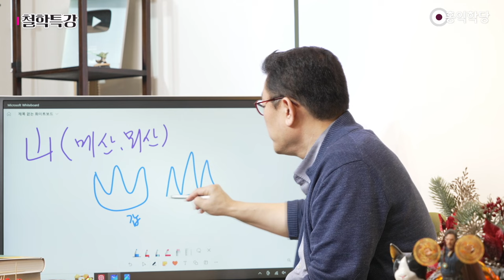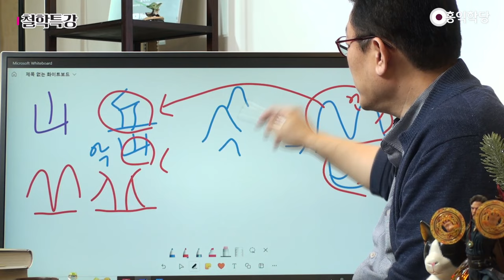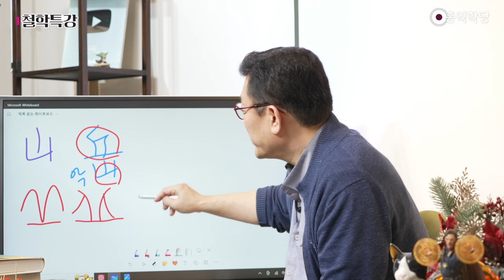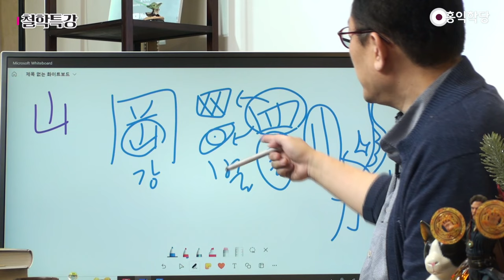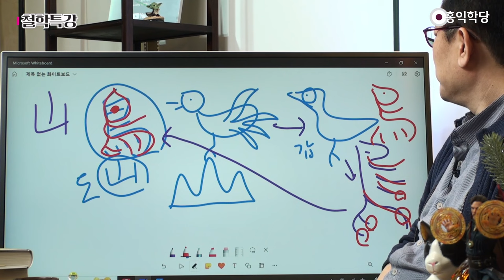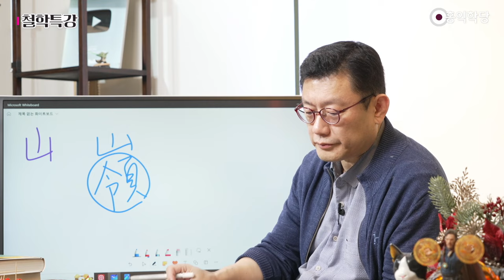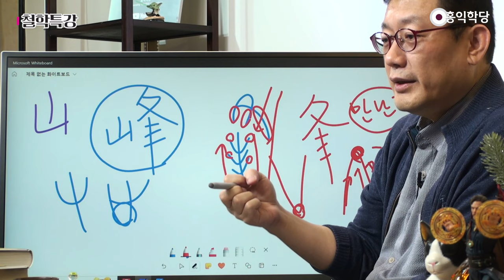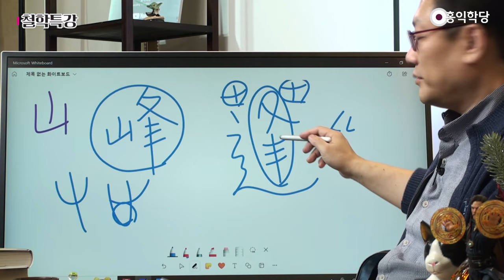[홍익학당] 윤홍식의 한자교실 23회 - 부수풀이 3획 山(뫼산)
240120 한자교실